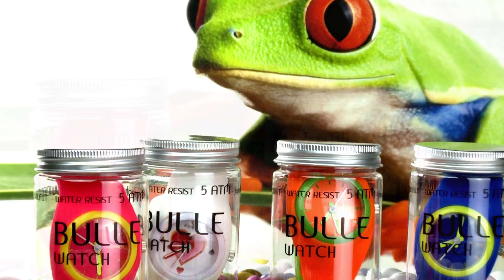Color your life! BULLE WATCH (Spot)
Ticken Sie schon richtig? Denn hier kommt der schrillste Uhren-Trend jenseits der Milchstraße: Die freche und leicht verrückte "BULLE"-Watch. Ihr Motto: Color your Life! Der Clou: Aus 2 mach zum Beispiel 4, denn die Uhren-Displays, Armbänder und Verschlüsse sind ruck zuck austauschbar und ermöglichen so ein völlig neues, individuelles und außerirdisches Design, passend zum täglichen Outfit und zu jeder Stimmung!

Die Uhren sind bis 5 AM Wasserdicht, stoßfest und die Ziffernblätter phosphorisierend (Leuchten im Dunkeln).

Konzept, Kamera und Regie: Thorsten Hanisch
Eine Produktion der Your-Marketing.TV Media 2014

Dieses Video (inkl. Audio) ist urheberrechtlich geschützt und jegliche Verwendung, die über die an dieser Stelle ermöglichten YouTube-Nutzung hinaus geht, bedarf der Zustimmung der Your-Marketing.TV Medienproduktion (Thorsten Hanisch).